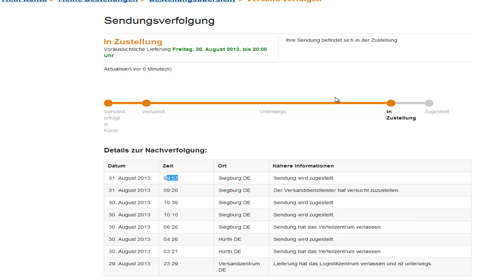Let´s play Memoria ---Info--- Amazon Sucks!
Das blöde Spiel will einfach nicht kommen. Immer bei Release Spielen gibt es bei denen Probleme. Aber die Collector´s Edition war bei denen Exclusiv, darum musste ich sie da ordern. Ansonsten mache ich das immer bei Spielegrotte. Da kommt es immer 1-2 Tage vor Release.